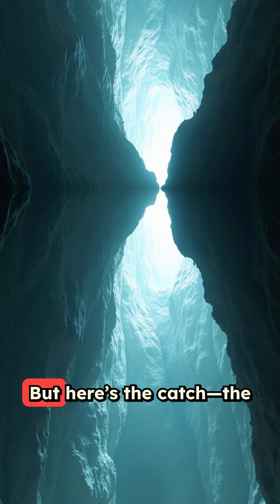Naica Crystal Cave: Earth's Hidden Wonder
Deep beneath Mexico’s desert lies the Naica Crystal Cave—home to the largest crystals ever found. Some are 40 feet long and weigh 50 tons. Formed in hot, mineral-rich water over thousands of years, the cave looks alien but is deadly to humans—136°F heat and near 100% humidity mean you can only survive minutes inside.